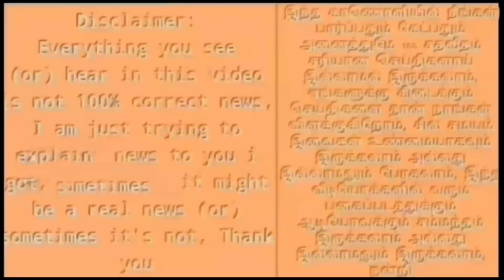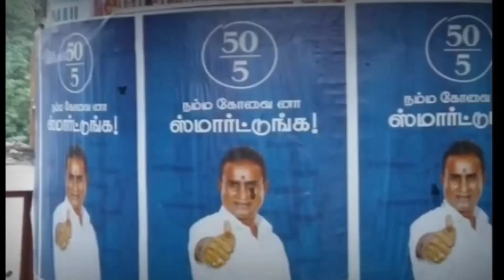கோவை மேயர் பதவியை தட்டி தூக்கிய வேலுமணியின் மனைவி! ஸ்டாலினின் மாஸ்டர் பிளான் என்ன தெரியுமா?